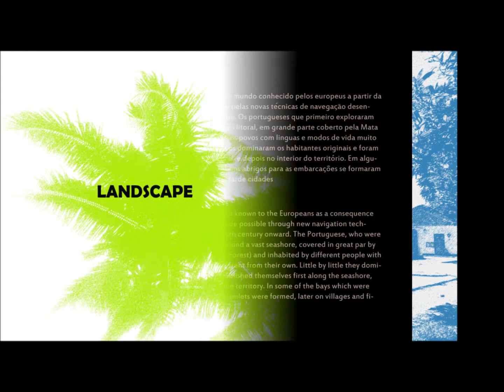BRAZIL PHOTOGRAPHY - ARCHITECTURE - NATURE - LANDSCAPE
THIS IS AN ILLUSTRATION OF THE BEAUTY OF BRAZIL, BY WATCHING THIS I HOPE YOU GET TO ENJOY THE CHARACTERISTICS OF A VERY SMALL PERCENTAGE OF A COUNTRY THAT IS TRULY BEAUTIFUL AND FANTASTIC.A-B-D-S